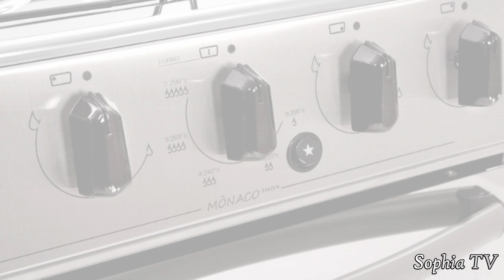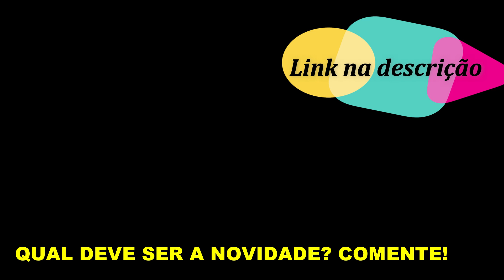CASAS BAHIA OFERTA DO DIA ELETRODOMÉSTICOS Geladeira Fogão Promoção de hoje 2019 | SOPHIA TV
Promoção de  geladeira, fogão, cooktop... O VÍDEO DE HOJE TRAZ A OFERTA do dia LOJA CASAS BAHIA Pesquisa de preço. Produtos com descontos OFERTAS CASAS BAHIA 2019 Confira no site da loja os produtos com descontos e opção retira rápido das CASAS BAHIA.

ACHADOS E OFERTAS  LOJAS ONLINE
CASAS BAHIA OFERTA DO DIA ELETRODOMÉSTICOS Geladeira Fogão Promoção de hoje 2019

Fogão Electrolux 5 Bocas 76SBC com Grafismos em Alto Relevo - Branco
Forno de Embutir Consul a Gás COA84BR com Timer e Menu Controle Fácil - 78L - 220V
Cooktop a Gás 4 Bocas Fischer 1519
Refrigerador Consul Frost Free CRM43NK com 2 Portas Inox - 386 L

Forno de Micro-ondas Electrolux MTO30 - 20L - Branco
Fogão Atlas 4 Bocas Mônaco Automático com Forno Limpa Fácil e Eficiência Energética - Branco
Fogão Consul 4 Bocas CFO4NAB com Acendimento Automático - Branco
Refrigerador Brastemp BRM45HK Frost Free com Painel Eletrônico Inox - 375L

Fogão Esmaltec 4 Bocas Ágata com Acendimento Automático - Inox
Fogão Brastemp 4 Bocas BFO4NAB Clean Branco - Bivolt
Refrigerador Electrolux Duplex DF35A Frost Free com Compartimento de Congelamento Rápido 261L - Branco
Fogão Consul 4 Bocas CFO4NAR com Acendimento Automático - Inox

Forno de Micro-ondas Electrolux MEF41 Meus Favoritos - 31L
Cooktop a gás 5 Bocas Consul Facilite CD075 com Acendimento Super Automático - Preto - Bivolt
Fogão Consul 5 Bocas CFS5NAB com Forno Limpa Fácil - Branco
Geladeira Consul Frost Free 275 L Branca CRM35NB

Fogão 4 Bocas Consul CFO4VAR com Mesa em Vidro - Inox
Fogão Esmaltec 6 Bocas Vezena Super com Acendimento Automático - Branco
Geladeira Electrolux Duplex DC49A - 462 L
Fogão Esmaltec 5 Bocas Ágata com Acendimento Automático - Inox

Fogão Electrolux 4 Bocas 50SBC com Vidro Interno Removível Bivolt - Branco
Purificador de Água Consul CPC31AB com Refil Troca Fácil e Filtragem Classe A – Branco
Fogão Brastemp 5 Bocas BFS5NCRUNA com Botões Removíveis - Inox
Fogão Atlas 5 Bocas Mônaco, Automático, Forno Limpa Fácil e Eficiência Energética - Branco

Fogão Consul 5 Bocas CFS5VAR com Mesa de Vidro - Inox
Geladeira Brastemp Frost Free Inverse 478 L Evox BRE58AK
Fogão Atlas 5 Bocas Mônaco Inox - Bivolt
Forno de Micro-ondas Brastemp BMG45AR com Grill Espelhado - 32 Litros
Refrigerador Brastemp BRM56AK Frost Free com Espaço Adapt 462L – Evox
Fogão Esmaltec Topazio 4030 Bivolt - Branco

CASAS BAHIA OFERTA DO DIA ELETRODOMÉSTICOS Geladeira Fogão Promoção de hoje 2019 |  SALDÃO CASAS BAHIA HOJE | SOPHIA TV

Pesquisas relacionadas:

achados para o lar
achadinhos para o lar

1 - casas bahia
2 - casas bahia ofertas
3 - casas bahia ofertas de hoje
4 - casas bahia oferta do dia

5 - casas bahia ofertas 2019
6 - loja casas bahia ofertas
7 - casas bahia ofertas amanha
8 - ofertas casas bahia amanha
9 - casas bahia ofertas 2018